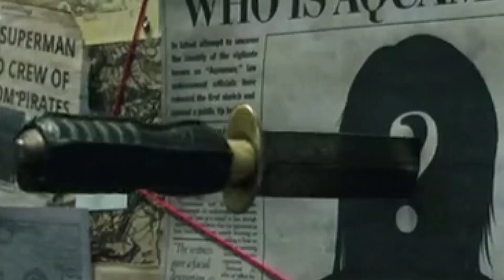بطل خارق يضطر لقتال أخوه لمنعه من تدمير البشر | ملخص فيلم "AQUAMAN"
ملخص فيلم اكوامان الجزء الأول
محتوى الفيديو
مقدمة 00:00
بداية الملخص 00:15
خاتمة 08:56
سوف نناقش فى هذه القناة كل ما يتعلق بكوميكس شركة DC من شرح للقصص والشخصيات بالإضافة لمراجعات وملخصات للأعمال المشتقة منها كالأفلام والمسلسلات والأنيمشن وتحليل للنظريات الموجودة بها .

The Epic 2 by Rafael Krux